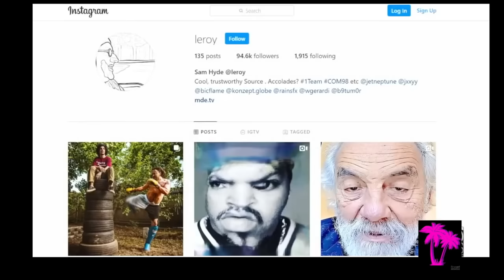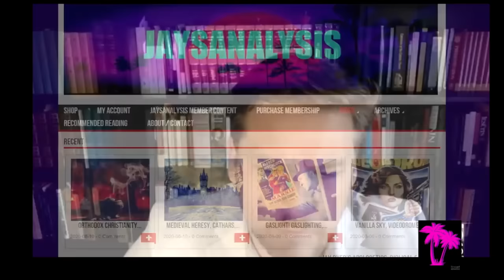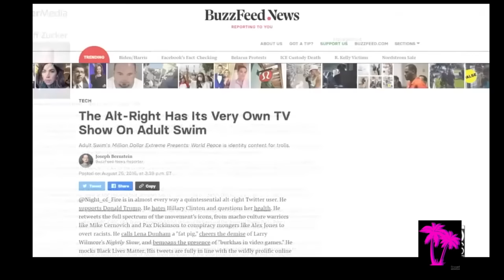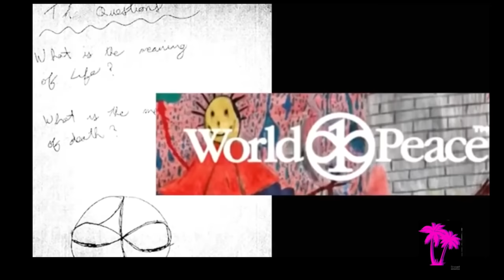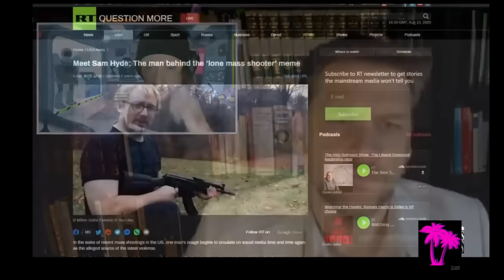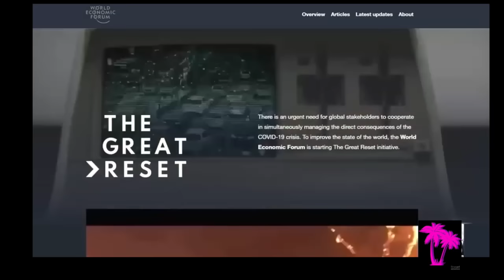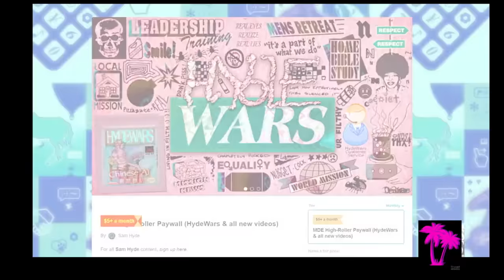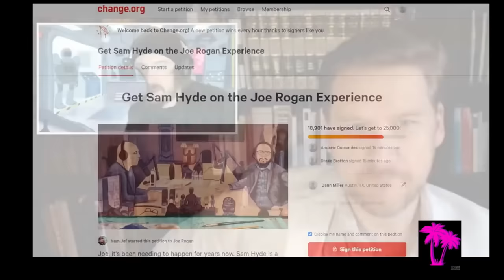SAM HYDE X JAY DYER - What Sam REALLY THINKS - WILD INTERVIEW!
A flashback to a classic - Sam joins me on Lord Voldemort to cover his takes on the hot topics.  WE dive deep and hear the Candyman's deepest hopes and desires.